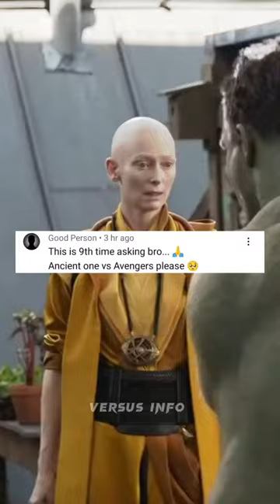Ancient one vs Avengers